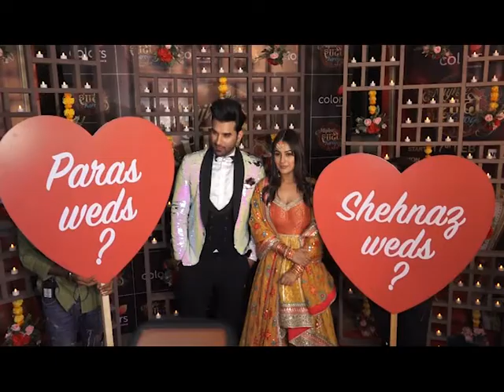Paras Chabra And Shenaaz Gill Ready For Their Marriage After Bigg Boss 13 | Mujhse Shadi Karoge